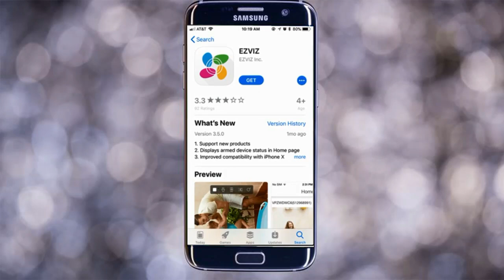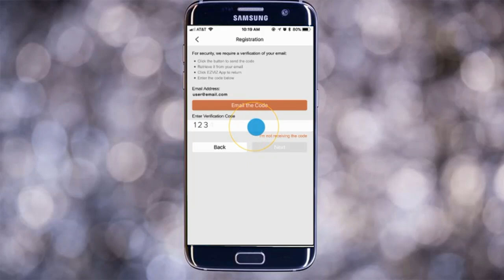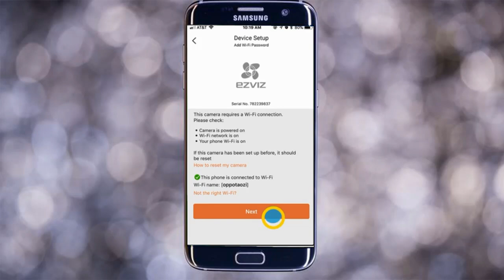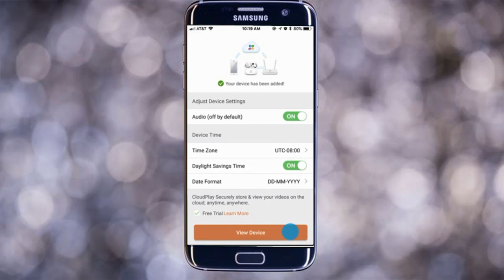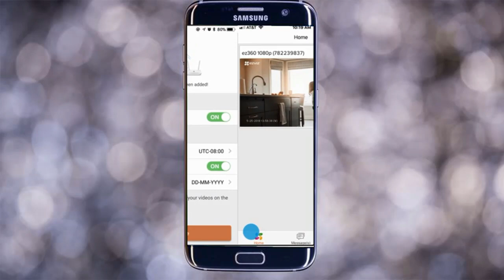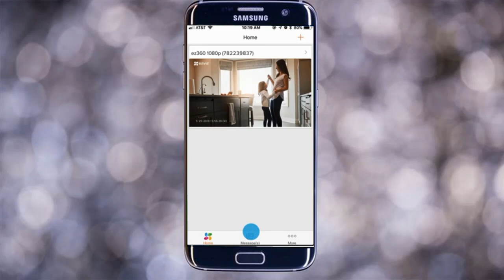How To Connect EZVIZ Apps On Your Mobile | Bangla Tutorial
This video is Ezviz 360 security Camera Setup.

This camera:

Keep Them Safe, Day and Night

720p HD Video
111° Wide-Angle Lens
Night Vision
Real-Time, Two Way Audio

Special Thanks:
EZVIZ